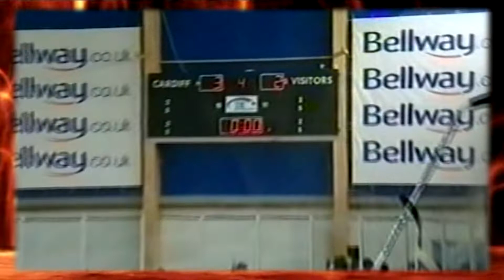Cardiff Devils Flashback v Newcastle Vipers 281007